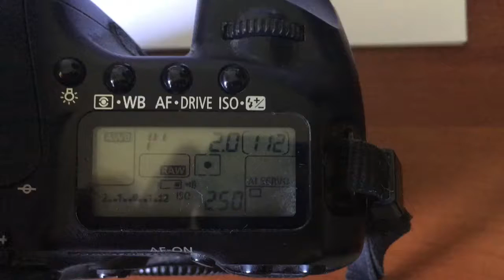Для Александра М.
M42-Canon с одуванчиком Лушникова 58/2.0